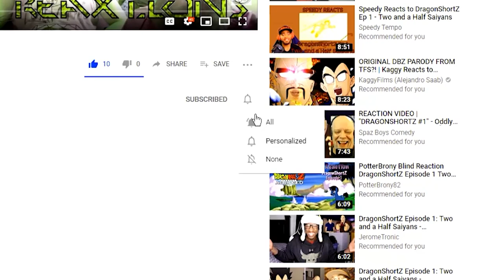Perfect Cell Vs. Super Broly Pt. 2, Ryuk Death Note | Axel Grave ReaXtion Reaction Video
A god of death and another...god of death...and screaming go to battle cell. Who will be victorious.